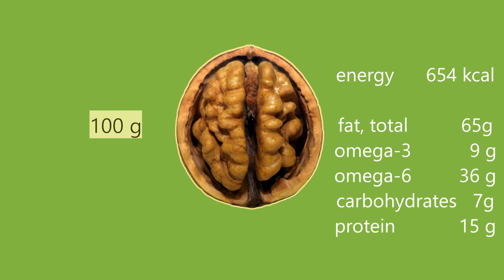Walnut - amaazing superfood - 4 big nutrition reasons why you should eat regular servings of walnut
Walnut is the royal amongst nuts. It has a great nutrient content. 15 grams of protein, high energy yield (654 kcal /100g), and provides high omega-3. Also, only 10 walnuts provides you with a rich omega-3, vitamin, mineral and antioxidant intake for the day.

In my kitchen or somewhere near river Sava in Croatia or Bosnia.

—— DO USE THIS FOOD IN YOUR REAL LIFE DIET ——
Eat better to live a healthy and productive life.

I do not receive any commission on the items used in the video. All the nuts have been eaten in a safe and tasty way. The mallet will be used for cooking again.

This video was all about the walnut - YouTube Shorts Food Nutrition Hacks You NEED TO KNOW to build your health FAST! | How to Optimize Your nutrition
YouTube Shorts Food Nutrition Hacks
Orah je kralj među orašastim plodovima. Ima veliki sadržaj hranjivih tvari. 15 grama proteina, visok energetski prinos (654 kcal /100g), i osigurava visoku količinu omega-3. Također, samo 10 oraha pruža bogat unos omega-3 masnih kiselina, vitamina, minerala i antioksidanta tijekom dana.

→ Podržite ovaj kanal i pretplatite za još videa o hrani i nutricionizmu.

——GDJE SNIMAM SVOJE VIDEOZAPASE——
U mojoj kuhinji ili negdje uz rijeku Savu u Hrvatskoj ili Bosni.

—— KORISTITE OVU HRANU U STVARNOM ŽIVOTU ——
Uz redovit unos oraha na jelovniku, koža, mozak, srce i krvne žile će biti zahvalne. Jedite bolje kako biste živjeli zdravo i produktivno.

Ne primam nikakvu proviziju za orahe korištene u videu. Svi orašasti plodovi pojedeni su na siguran i ukusan način. Čekić će se opet koristiti za kuhanje i krcanje oraha.

Ovaj je video bio o orahu.